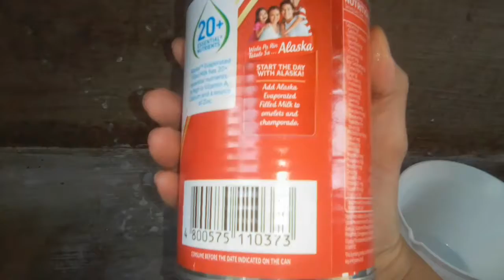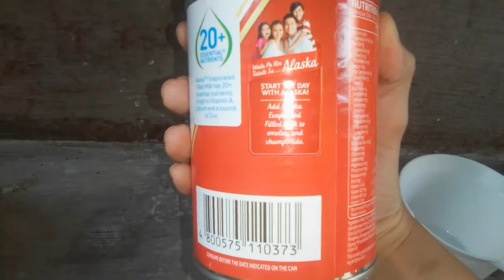Quick and easy Champorado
Yield: 6 bowls

Ingredients:
-2 cups glutinous rice
-12 cups water
- 1 1/2 tablespoons good quality cocoa powder
-Sugar (add na lang po kayo depende sa panlasa)
-1 can evaporated milk